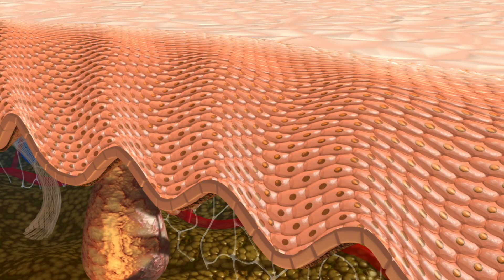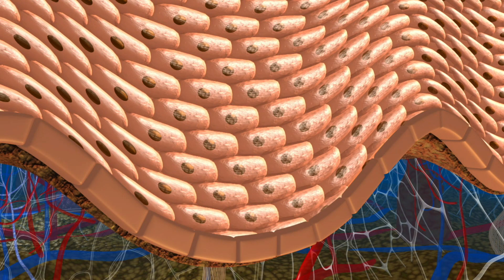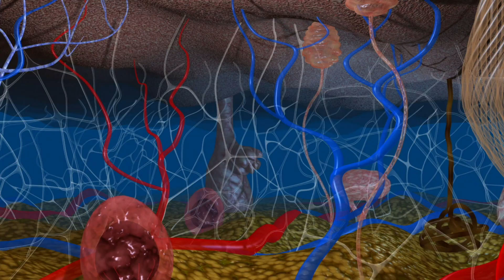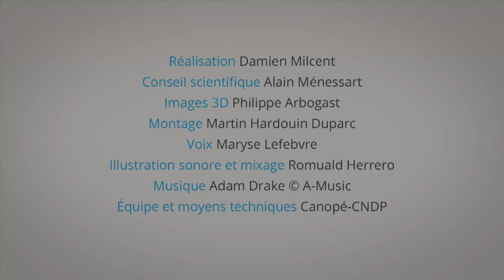La peau comme vous ne l'avez jamais vue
Un organe de 2 m2 pesant 5 kg, à la fois souple, extensible, résistant, et se renouvelant tous les 30 jours… Lequel est-ce ? La peau, bien sûr ! Seul organe de notre corps que nous pouvons voir et qui nous protège efficacement des rayonnements, des micro-organismes et des chocs. Voyage à la découverte des trois couches qui la composent : épiderme, derme et hypoderme